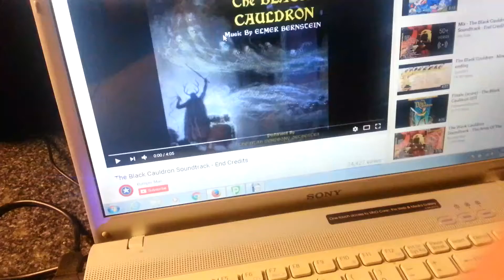The Black Cauldron (TheTrueDisneyKing5th) Cast Video.